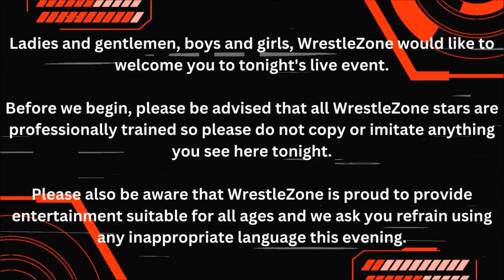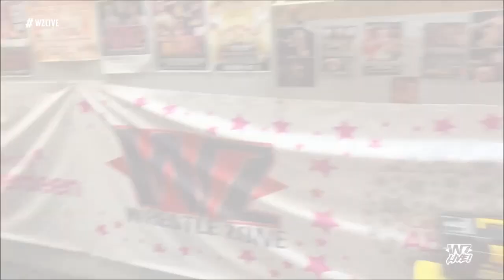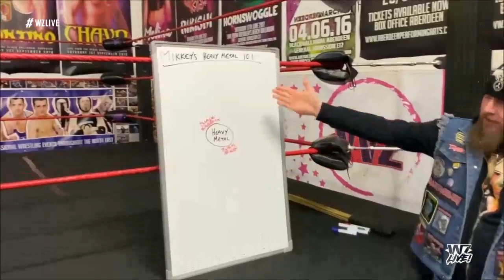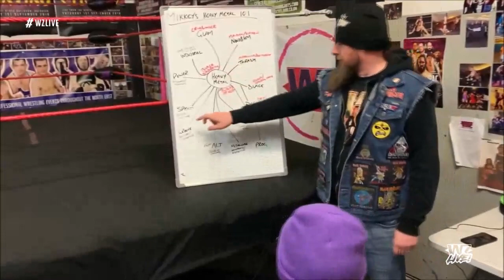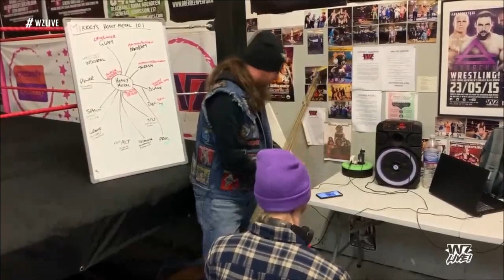The WrestleZone Podcast | Episode 14 | 'Blootoon Wrestling Extravaganza' (24 Feb 2024) Preview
WrestleZone return to Peterhead this Saturday and Billy gives you the low down of what's been announced.